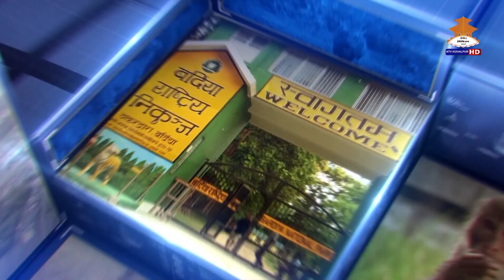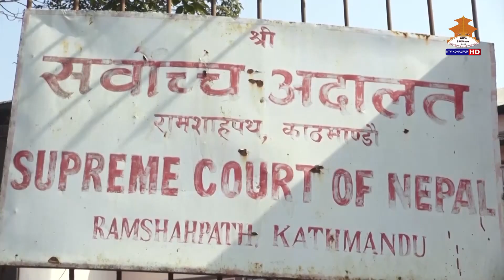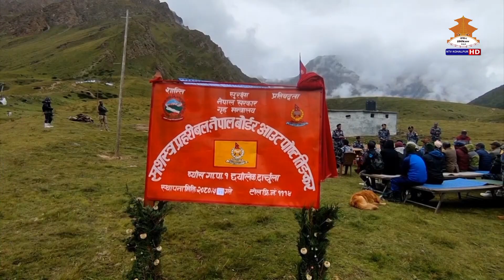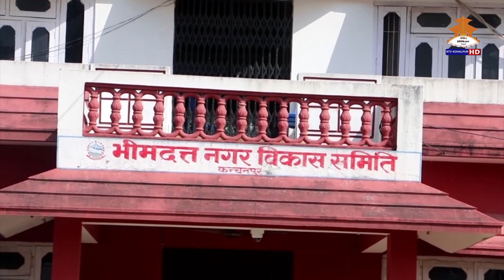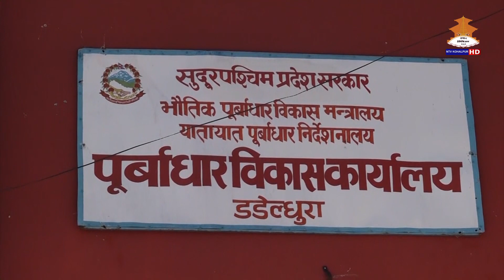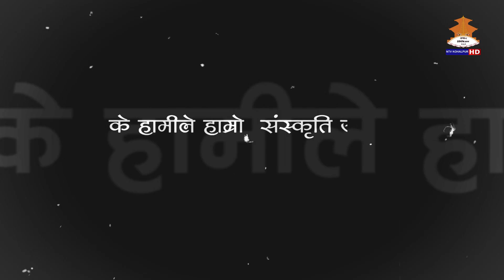एनटिभी कोहलपुर डोटेली रैबार बैशाख २६ गते २०८१ ।। NTV KOHALPUR DOTELI NEWS 20810126